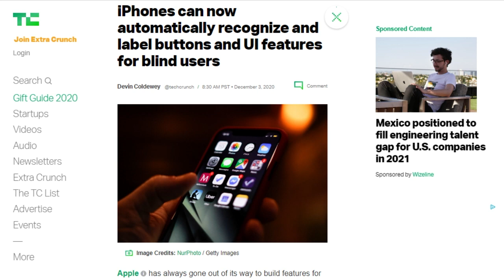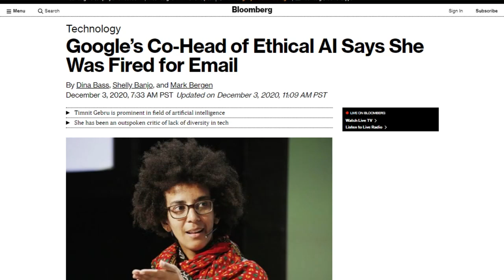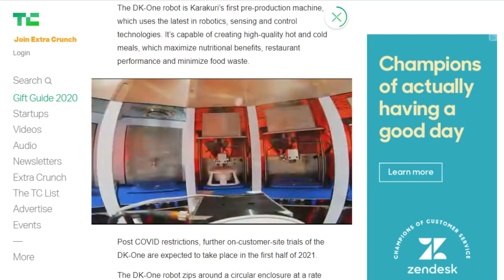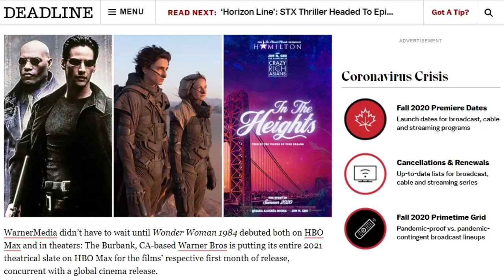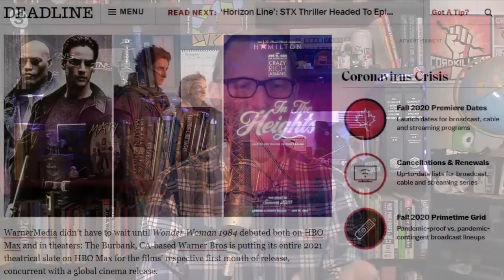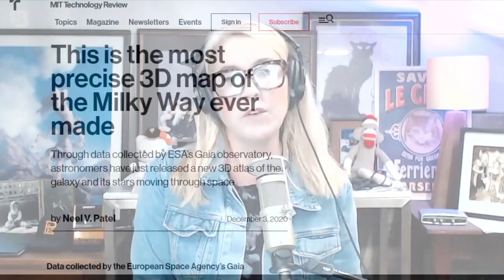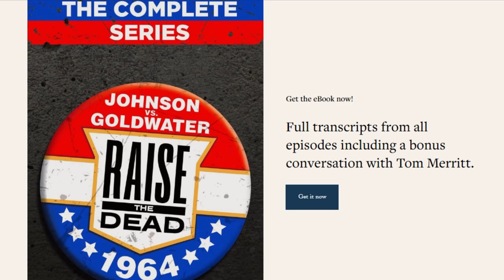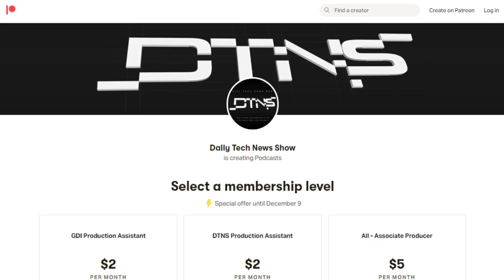Putting the Home in Home Box Office - DTNS 3919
WarnerMedia announced its entire slate of movies in 2021 will debut on HBO Max in 4K HDR at the same time they appear in theaters. That means Dune, Suicide Squad, The Matrix 4, Godzilla vs. kong, the whole slate. Each movie will be available on HBO Max for a month. Theaters like AMC will run the movies as well and may continue to run them after the 30 days.

Today’s guest:
Justin Robert Young

Next guest:
Robb Dunewood